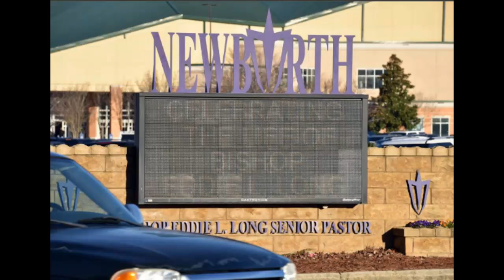Bishop Eddie longs funeral w/pictures